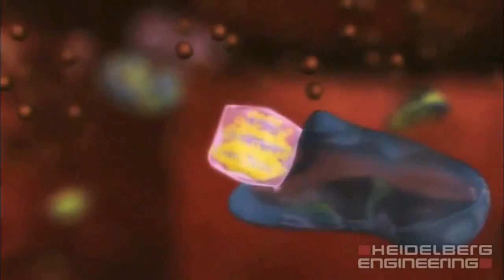SPECTRALIS BluePeak Explanation–Animation